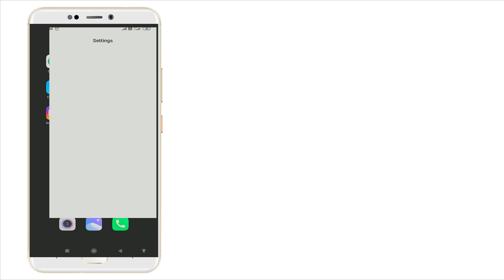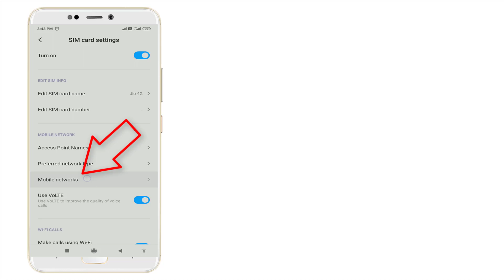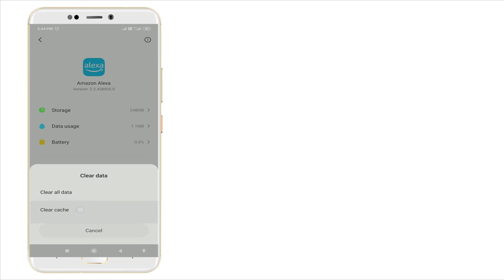How To Fix Amazon Alexa Network Connection Problem - Fix Amazon Alexa Internet Error 2023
Thank You Everyone For Watching My Video  " How To Fix Amazon Alexa Network Connection Problem - Fix Amazon Alexa Internet Error 2023 ". This Video is Useful And You Learned Something Interesting.

Hope " How To Fix Amazon Alexa Network Connection Problem - Fix Amazon Alexa Internet Error 2023 " useful content